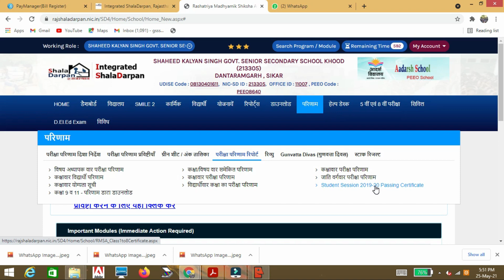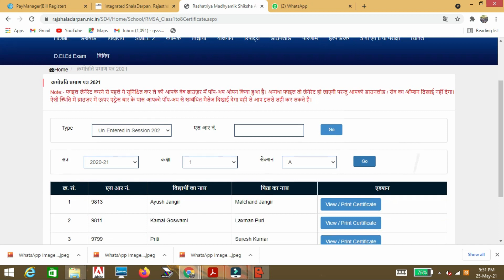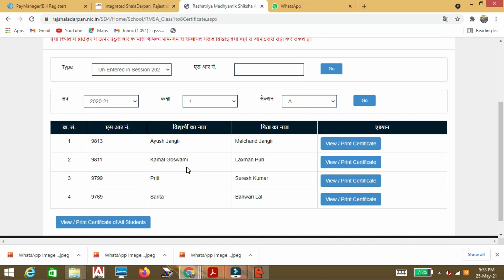Shala Darpan Download Passing Certificate | कक्षा क्रमोन्नति प्रमाण पत्र डाउनलोड प्रारम्भ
Shala Darpan Download Passing Certificate  | कक्षा क्रमोन्नति प्रमाण पत्र डाउनलोड प्रारम्भ @PK Rohilla Study Point

सभी कक्षाओ के क्रमोन्नति आदेश एक ही पीडीएफ में

आप सभी का हमारे यूट्यूब चैनल पर स्वागत है। इस चैनल पर आप घर बैठे आसानी से कम्प्यूटर चलाना एवं बेसिक एम एस वर्ड एक्सेल पावर पाइन्ट इन्टरनेट कम्प्यूटर tricks आसानी से सीख सकते है। कम्यूटर शिक्षा बेसिक से एडवांस शाला दर्पण, पेमैनेजर, सर्विस नियमों की जानकारी, विभिन्न प्रतियोगी परीक्षाओ की तैयारी, छात्रवृति, योजनाओ, रोजगार सूचनाओ आदि की जानकारी के लिए हमारे चैनल को सब्सक्राइब अवश्य करे